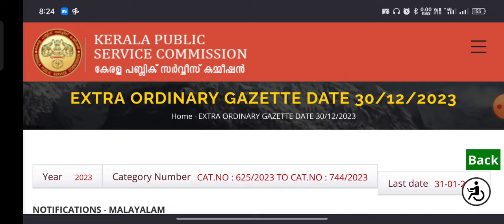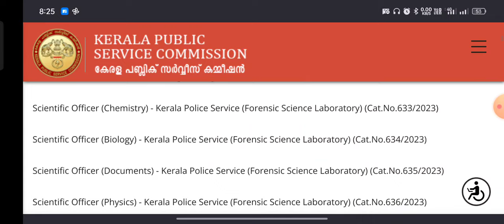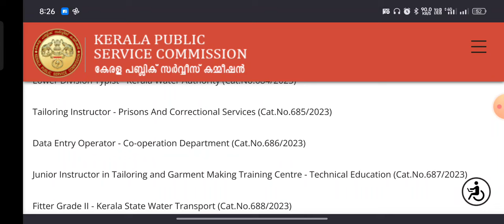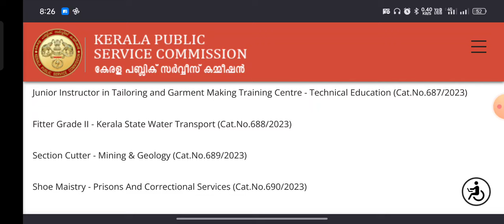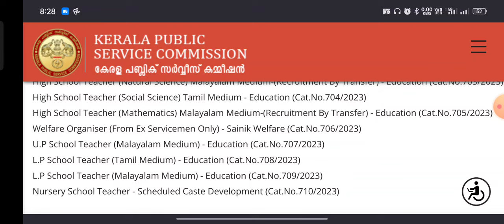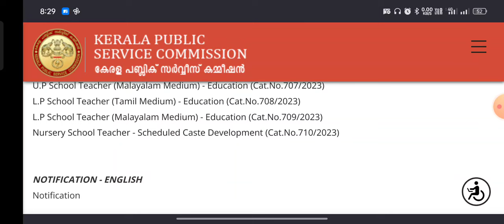കേരളാ PSC 119 പോസ്റ്റുകളിൽ വിജ്ഞാപനം🤩📢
jobs kerala
job fresher
fresh jobs
 vacancy 2023
ssc jobs
sslc jobs
thozhilurappu comedy
thozhil vartha
thozhil varthakal malayalam 2023
thozhilurappu news
thozhilvartha latest 2023
thozhilurappu